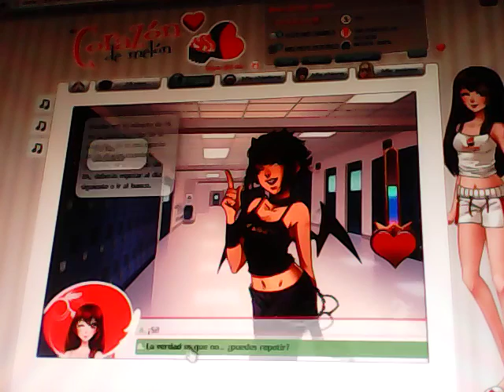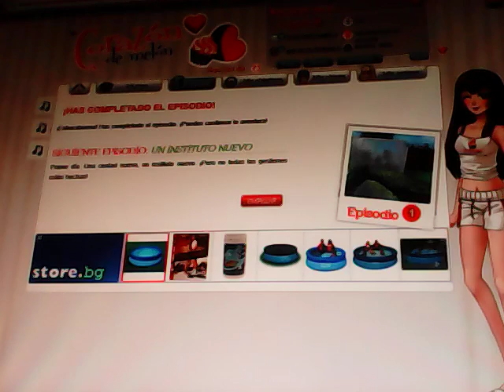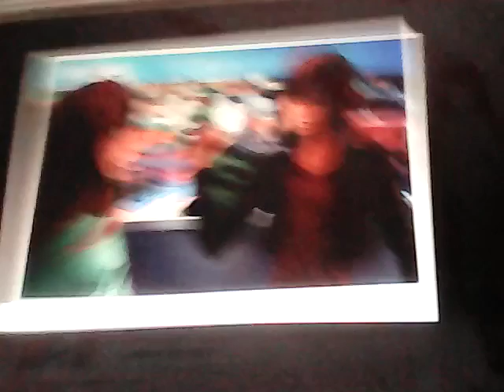Corazón de Melón !!!#1